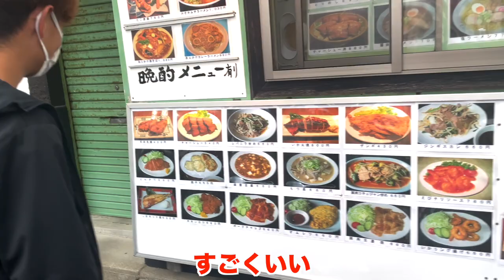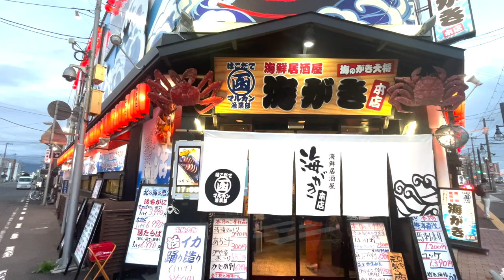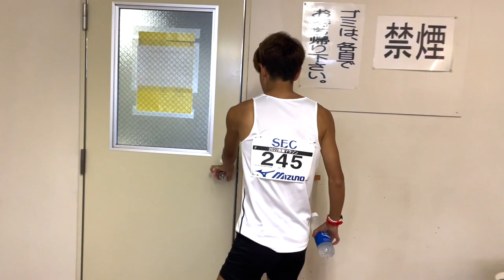【完全密着】函館ハーフを走ってきました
◎プロデュースブランドRETO
◆神野大地YouTubeチャンネル